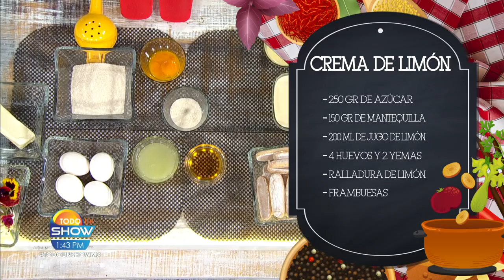¿Eres fan de la Carlota de limón pero no sabes cómo prepararla? ¡Aquí te damos la receta completa!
Nuestra Chef Mariana Meza nos enseña a crear esta delicia para que puedas comerla siempre que desees.